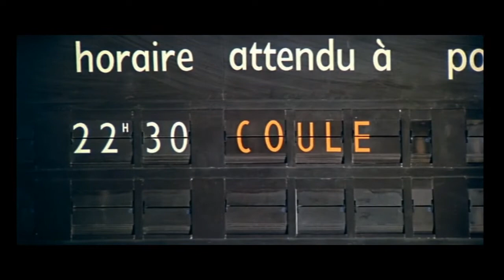Banzaï (1983) - Trailer with French subtitles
Trailer with French subtitles for the movie 'Banzaï' released in 1983.

Starring :

- Éva Darlan

Bande-annonce avec sous-titres en Français pour 'Banzaï' sorti en 1983.